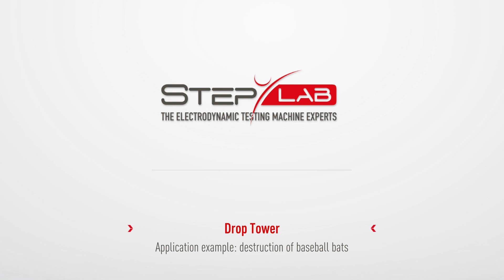STEP Lab | Destruction of baseball bats with Drop Weight Tower for impact tests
The end of the year and Christmas are approaching, but we are doing activities in a very different mood.
To safeguard the health of baseball players, we impact the bats with 65 kg at a speed of 4.2 m/s to make sure they do not splinter into dangerous parts.
Don't miss the video of the test!!!
In the meantime, we wish you a Merry Christmas and a Happy New Year!